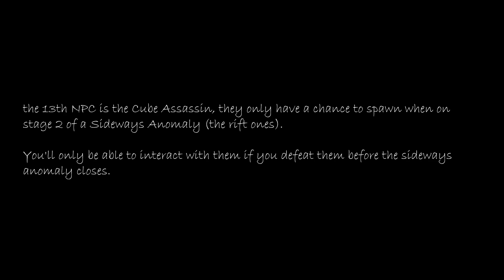The 13th NPC